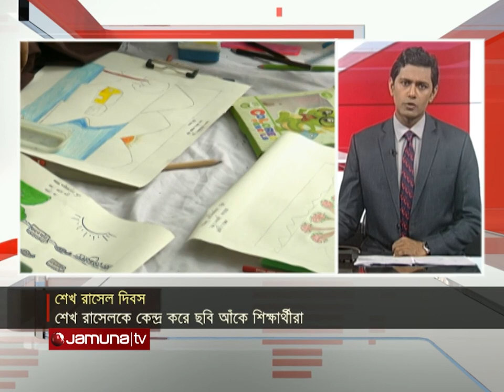সব খবর | Sob Khobor | 6 PM | 18 October 2023 | Jamuna TV